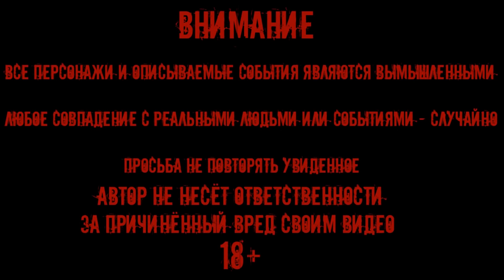УЖАС!!! НАШЕЛ ЭТО В ДОМЕ КОЛДУНЬИ / HORROR!!! FOUND THIS IN THE WITCH'S HOUSE